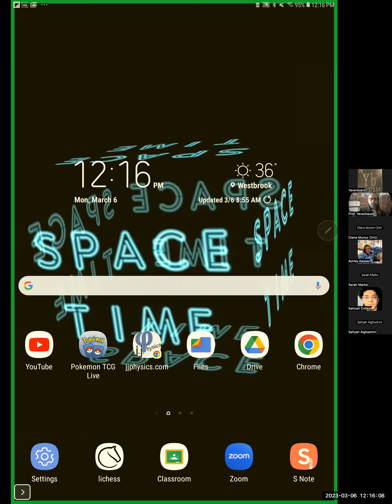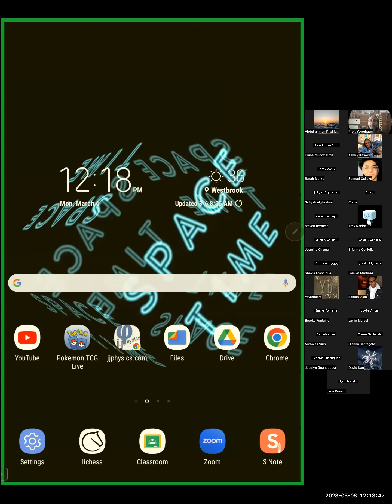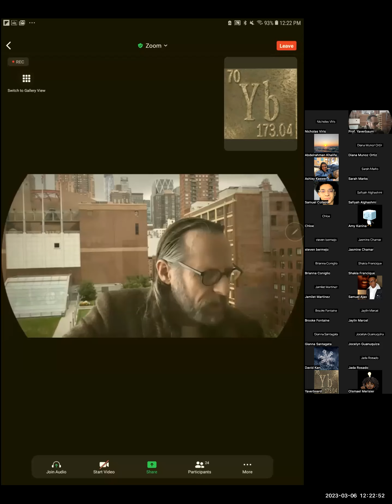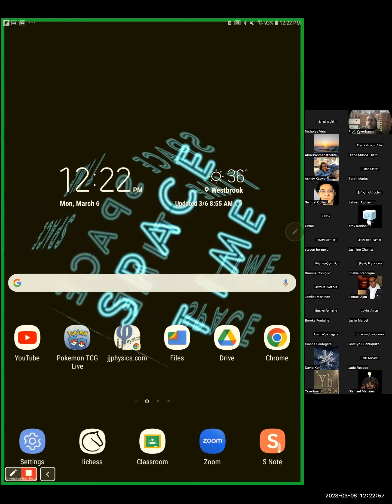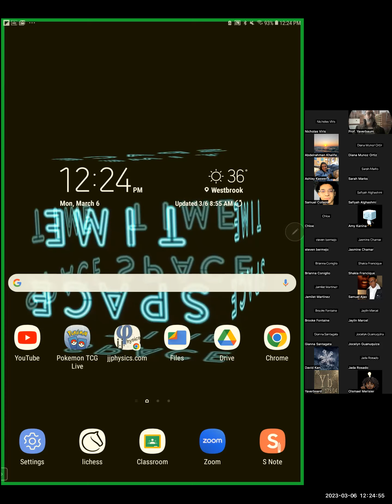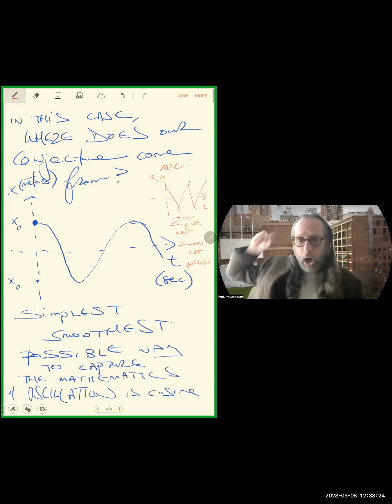Radians Noon jjP204 SP23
Why is the frequency of an oscillator measured in 'angles'?